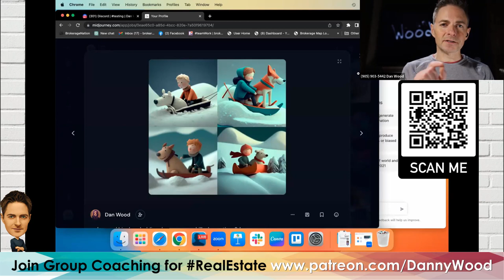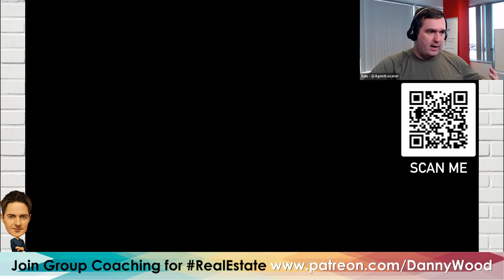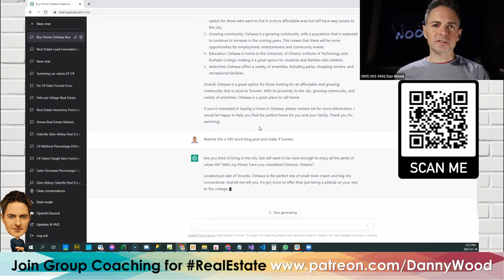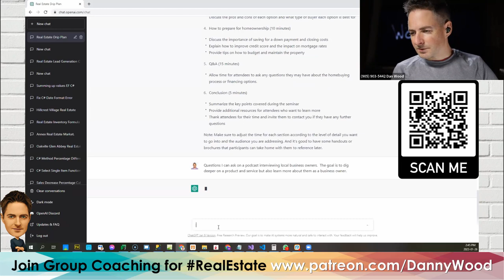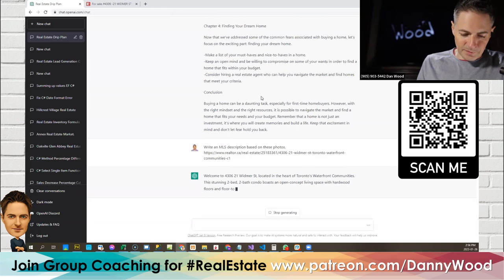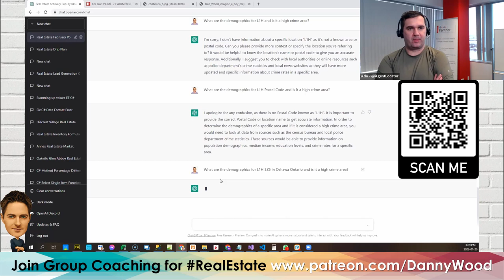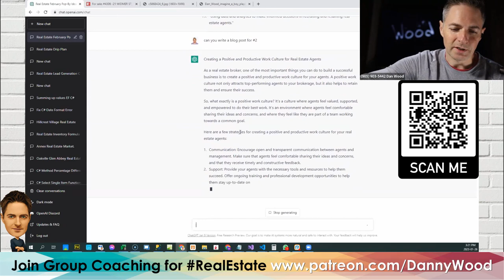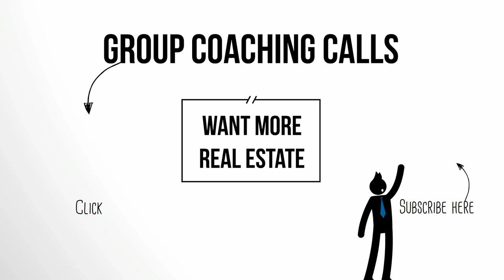ChatGPT + Real Estate: How REALTORs are using Artificial Intelligence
ChatGPT hacks and super prompts:
"Act as a"

By telling it to act as a specific industry it will produce better results with that dataset. Example: Act as a real estate coach and create a 30 day game plan for new agents.

"Using a URL"
You can give it a URL of a image and it can describe the photo. Knowing this you can give it your listing photos and tell it: "Create a MLS listing description of this property photo: URL"

"Continue"
ChatGPT can be limited in it's text output. The first time I noticed this was when I asked it to make a 20 point list but it only gave me 15... so I typed "continue" and it did!

So if you have it writing a ebook and it only writes the first page or chapter you can simply say "continue" and it will.

"Research: _______"
Telling it to research any topic and the rabbit hole it uncovers is crazy! Such a handy way to learn about anything. You can flip this as a topic generator for your real estate content.

Example: Research buying a home for the first time. Or research selling a home for the first time. Research fixing and flipping a home for profit.

"Act as a"
I had it act as a appliance repair person and diagnose a coffee Keurig machine not heating up... and it basically made me a manual on the steps and it worked.

"Ask more questions before"
The results you get are only as good as the questions you ask. This is a way to have the AI ask you questions about the topic so it has a better understanding on what you want. Surface level questions get you surface level results.

"Start fresh" or "forget about previous conversations"
One of the cool features about ChatGPT is that once you start a conversation it remembers everything you tell it. Meaning future questions it'll reference past conversations. This is both a great feature but also it can get off track. To start fresh just tell it "start fresh" or "forget previous conversations"

Links I shared:

Midjourney is the AI tool I use for creating images and I'll be doing a full webinar on this in the future. Make sure to get on my list for all future webinar

ChatGPT is the main focus of todays webinar. It's a text based Artificial Intelligence that's basically like talking with a human that can produce shocking results. Today we'll discover a few ways to interact with it.

GPTzero is a great tool for checking is content was made with AI. Something you'll need to check if you plan on using AI to help with content. Put it this way: Google hates ChatGPT and will do whatever they can to discredit your site if caught using AI generated text. My suggestion is to use AI to help with the ideas but you need to modify it as your own. After you do you can use GPTzero as a test to see if it passes as human.